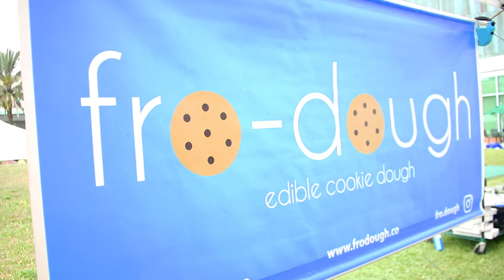USF Students Start Frozen Cookie Dough Business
By Deanna Salt

Look out cookie dough lovers, there’s a frozen treat for you around the Tampa Bay area. Fro-Dough is a new hit for Florida days no matter the weather.

A USF couple, sophomore Bree Sparks and freshman Cameron Austin, combined the trend of edible cookie dough companies, and the cold sweetness of ice cream to create, Fro-Dough.

“People are super excited anytime they see it, they have to do a double take because it still is a really new concept,” said founder Bree Sparks.

Remember all the times you were told as a kid, “uncooked cookie dough will make you sick?” Well do not fear, Fro-Dough is completely safe because it is made with safe flour and a replacement for eggs. Not only is Fro-Dough unique because it is frozen compared to other cookie dough companies, but many of the flavors are actually vegan or gluten-free.

Sparks is vegan, and a huge cookie dough connoisseur herself. “Edible cookie dough has been like one of our many passions, like everyone else we love to eat it straight out of the bowl.”

There are a variety of flavors, ranging from regular chocolate chip, sugar cookie, cake batter, brownie batter, sweet and salty and even a mixed berry cobbler flavor.

“Our flavors, if we don’t absolutely love them, we don’t sell them. And we freeze it, not a lot of other people freeze it and, in our opinions, it just makes it so much better,” said Austin.

While Fro-Dough does not have a specific location, you can try free samples at many different events throughout the Tampa Bay area.

“We do markets around Tampa Bay like right now we’re selling every week on Wednesdays and Thursdays at USF Bull Market, and we also do an array of events over the weekend that you can find on our Facebook page,” said Sparks.

Sparks and Austin have come a long way from when they first started making cookie dough for fun at home.

“It was pretty lengthy, cause there’s really no instructions on doing it, especially like us, where we’re selling at markets rather than starting an actual brick and mortar place,” said Sparks. “It was a bit confusing to get licensed. We had to go through the Department of Hotels and Businesses and get licensed by them, a business license. We had to get our freezer, we had to get our trailer and perfect all our recipes.”

Fro-Dough uses a commercial kitchen in South Tampa where the whole dream comes together.

“This place helped out a lot because I went in here not knowing anything, and I talked to the owner and she gave me a whole list of all the things that I needed to do which was super helpful,” Sparks explained.

After recently starting this business in 2017, Sparks and Austin have lots of hopes for Fro-Dough. They are partnering with a local non-profit, Keys to Kindness. They donate all proceeds from their Kind Blast-Mixed Berry Cobbler flavor. They also hope to open a storefront soon, so look out Tampa Bay.

Keep up with Fro-Dough on their Facebook page at Frodough.co, and their Instagram @fro.dough.

This was created by USF student Deanna Salt for Jeanette Abrahamsen's Advanced Reporting class in 2018.